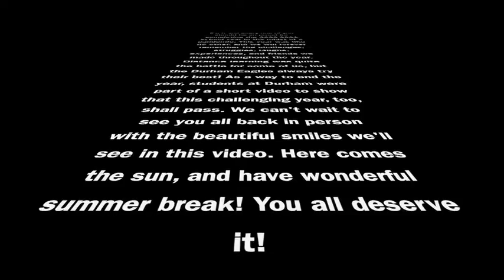Durham Elementary School - Smile Video 2020-21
Before leaving for Summer Break after a challenging school year, students at Durham Elementary School showed off their smiles.